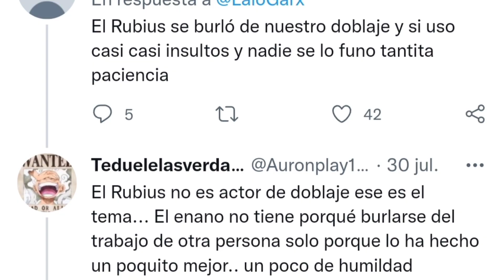La guerra en el doblaje. Polémica sobre Lalo Garza. 🔥🔥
Lalo Garza, hizo un vídeo ironizando a cerca del doblaje en España de Dragon Ball. Aquí os dejo mi opinión sobre este asunto.